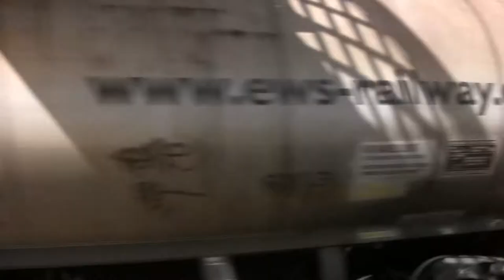Recent Class 60's on 6E41 - August 2010.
After a long stint by 60071, the next three performers are shown here.  Firstly, 60040 is seen powering through Barnt Green, 60096 powering up the Lickey Incline and then 60084 passing through Barnt Green.  All hauling 6E41 empty tanks, all running early.